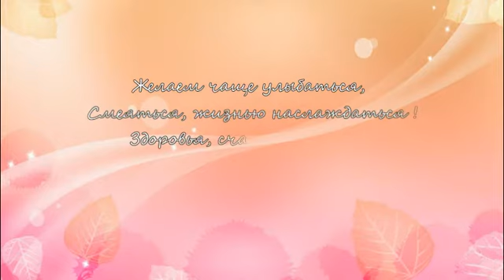День рождения Светлана